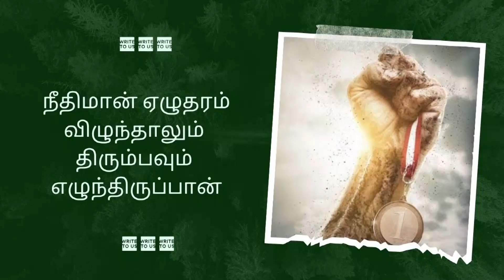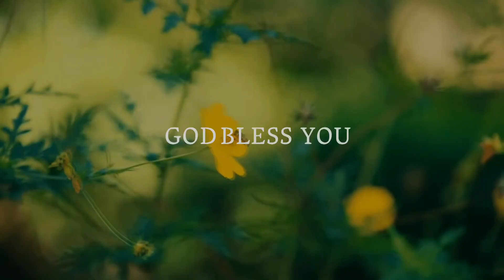1339. திரும்பவும் எழுந்திரு | அதிகாலைப் பனித்துளி | திருமதி. ராஜகுமாரி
1339. திரும்பவும் எழுந்திரு | அதிகாலைப் பனித்துளி | திருமதி. ராஜகுமாரி ஆபிரகாம்